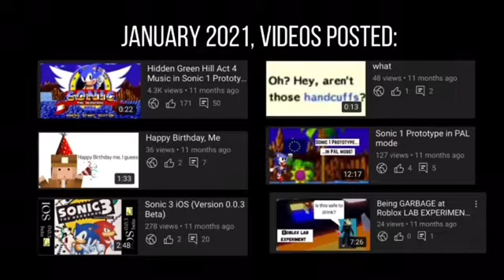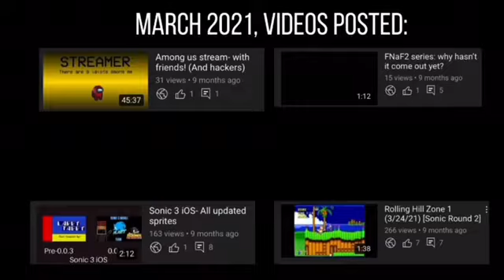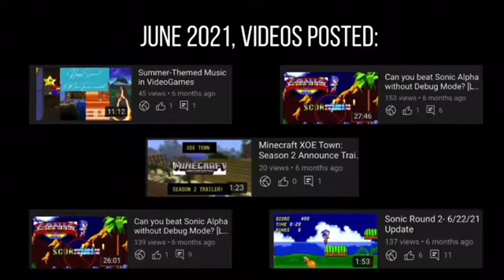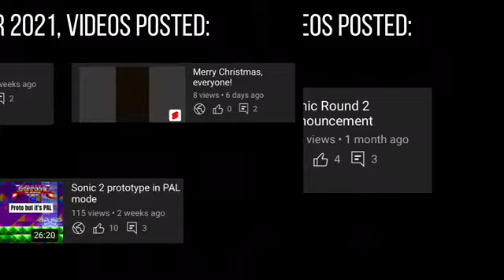Taffy's end of year reel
I would like to use this description to apologize. The quality of this video is utter garbage. The video itself is not great, and is actually quite rushed. I cannot even begin to explain how sorry I am, I was rushed for time to get this video out, as well as pressured by editing app glitches that eventually forced me to send the files elsewhere just so I could upload...
I hope someone out there watches this. I spent my entire New Year's Eve editing this video instead of spending time with family, or relaxing by myself.